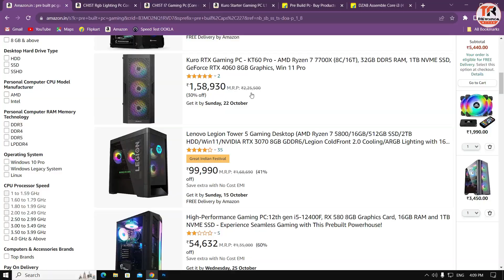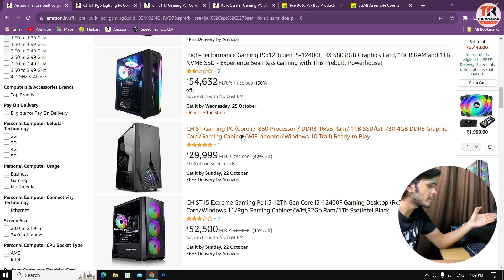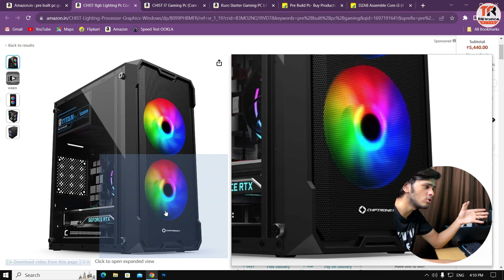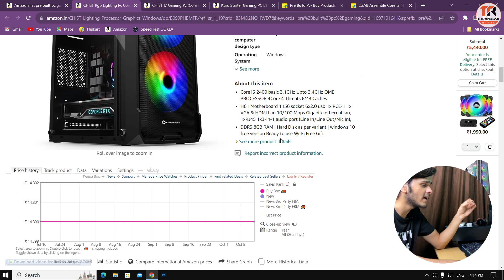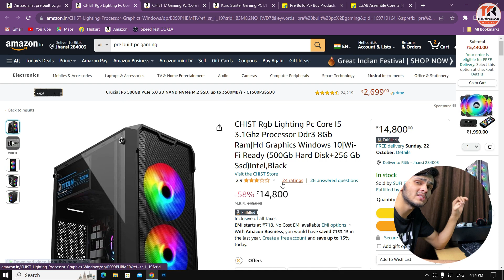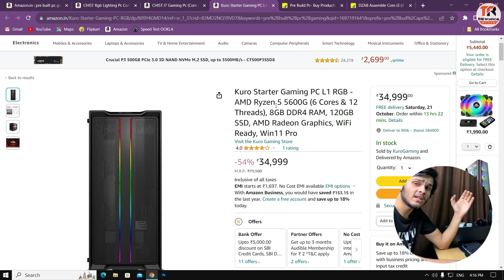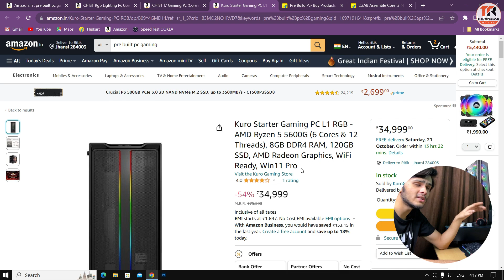Don't Buy Pre-Build PCs From Amazon & Flipkart ! ⚠️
Pre-build Best Budget Gaming PC Build GTA 5 , Valorant , NFS Benchmarks !!⚡

Best cheapest gaming pc build 2023!!

pre build gaming pc scam

TimeLine:-
00:00-Intro
00:17-What Is Pre Build PCs?
01:27-Pre-Build PCs
06:45-Outro(thanks for watching)

-:My Gaming PCs Build Videos:-

So guys in this video I'll show you pre build gaming pc worth it or not. So you are guys enjoying this video and please do like and subscribe and hit the bell icon.

the technical ritik
technical ritik singh
technicalritiksingh

My Present Devices - Samsung Galaxy M30 , IPHONE XR 128GB , IPHONE 11 128GB

   *My PC Speciffications*

Motherboard - Zebronics h61 (Black)
PSU - Corsair CV450 80PLUS Bronze ATX
Processor - Core i5-3470 CPU @ 3.20GHz
RAM - 2×4 GB DDR3 1333MHz Dual Channel
GPU - GTX 1650 4GB GDDR6
SSD - CRUCIAL 240GB SATA SSD
HDD - WD 500GB + WD 2TB
MOUSE - Zebronics Zeb-Transformer-M Gaming Mouse
Keyboard - Zebronics Zeb Transformer Gaming RGB Keyboard

:-Ritik Singh
From- Jhansi Uttar Pradesh India

Your Queries ;-
don't buy pre build pc
amazon
flipkart
dont buy pre build pc from amazon
pre build gaming pcs
pre build pc
pc build
10k gaming pc build
10,000 gaming pc build
gaming pc build
gaming pc build under 10,000
10k gaming pc build
gaming pc build under 30k